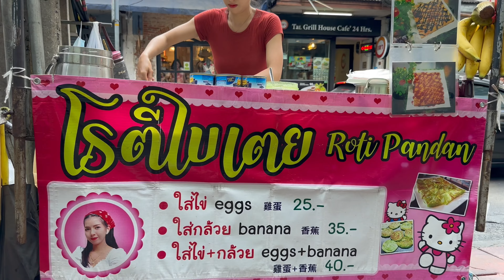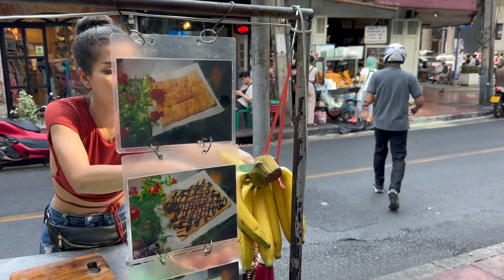6 Beauties - Find the most Beautiful Street food chef - Thai street food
Find the most Beautiful Street food chef - Thai street food

🕑Making videos is hard work and takes time and money.